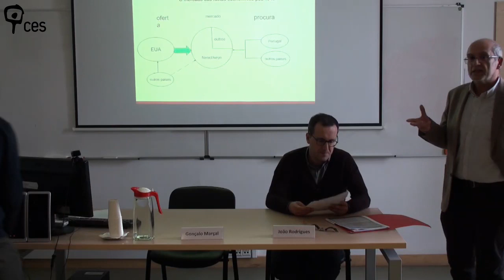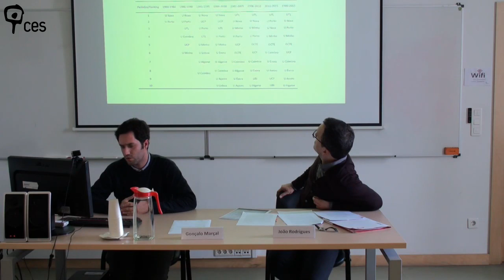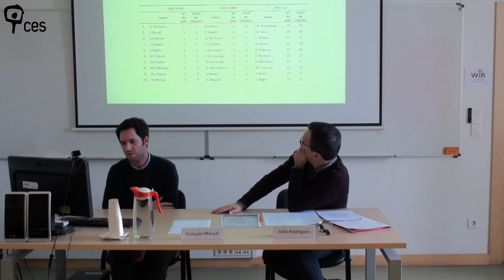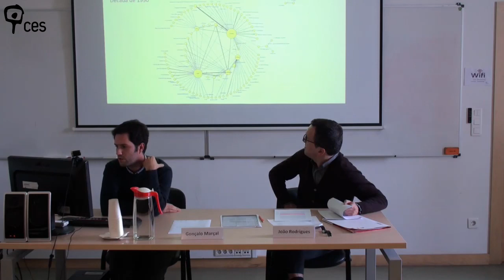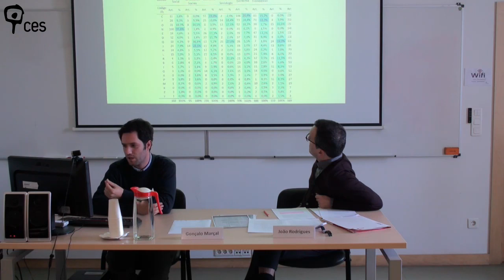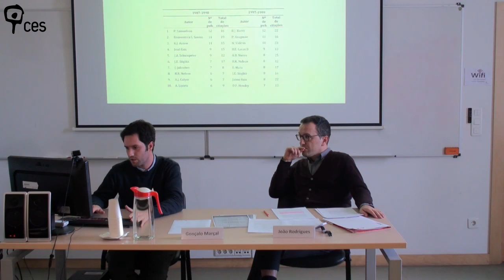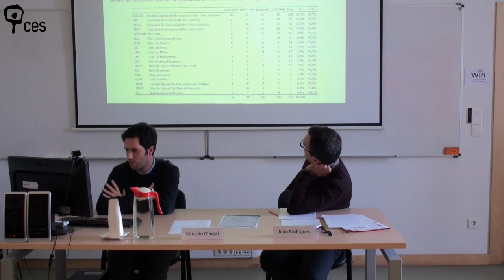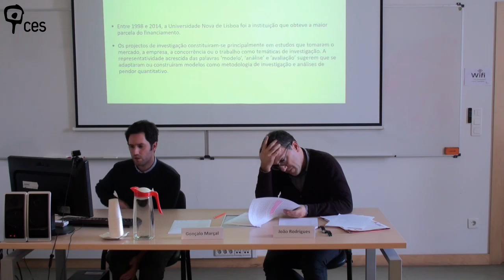A investigação portuguesa em Economia no passado recente: uma perspectiva quantitativa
Esta comunicação procura denotar as transformações da investigação em Economia em Portugal entre 1980 e 2015, destacando a estrutura da investigação e da comunidade académica, as principais temáticas de investigação e o desenvolvimento de redes de co-autoria nacionais e internacionais.